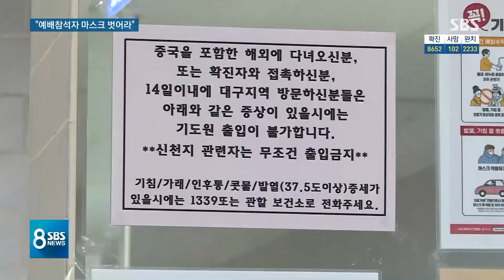"예배하면 신선한 공기 내려오니 마스크 벗어라" / SBS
최근 경기도가 감염 예방수칙을 어긴 교회들에 밀접 집회 제한 명령을 내렸죠. 다시 주말을 앞둔 오늘(20일), 대통령도 나서서 현장 예배 자제를 당부했는데, 한 기도원에서는 매일 모여서 예배를 하고, 목사가 모인 사람들에게 마스크를 벗으라고 하기까지 했습니다.
한소희 기자가 보도합니다.